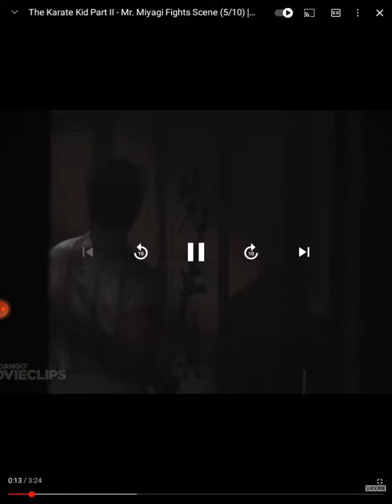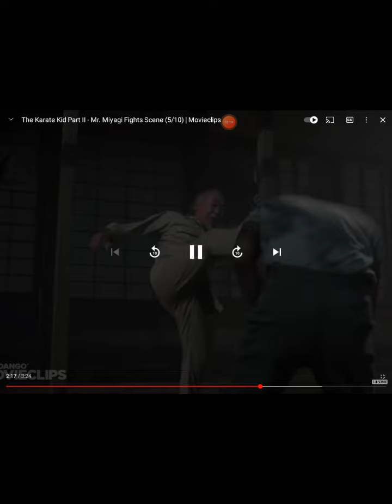FRANKLIN Sannicolas watching movie karate kid 2